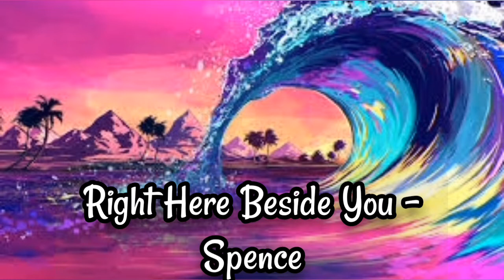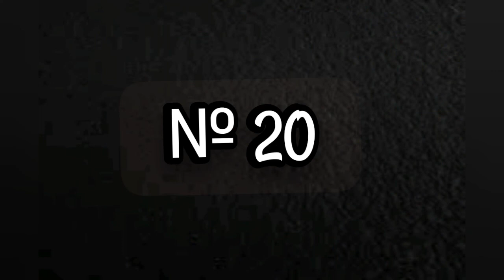Top 20 Background Free Music for Youtube Videos 2022 || No Copyright Musics 2022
Hello Friends welcome to we made it YouTube Channel.
In today's edition we're looking at 20 best background songs that I have carefully and nicely packaged to suit your test.
Video Includes.
The Best 20 background musics for YouTube videos.
Best Background musics for vlogging
Free Music that will blow your mind away.

➡️ Video Highlights 1.

0:00- Intro              3:04- Track 6
0:24- Track 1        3:50- Track 7
0:46- Track 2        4:30- Track 8
1:20- Track 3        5:10- Track 9
1:45- Track 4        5:50- Track 10
2:20- Track 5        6:25- Track 11
➡️Video Highlights 2.

7:05- Track 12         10:07- Track 17
7:43- Track 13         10:41- Track 18
8:17- Track 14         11:17- Track 19
9:00- Track 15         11:58- Track 20
9:33- Track 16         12:00- Free
➡️ Get to me On Instagram@AgbofaVictor